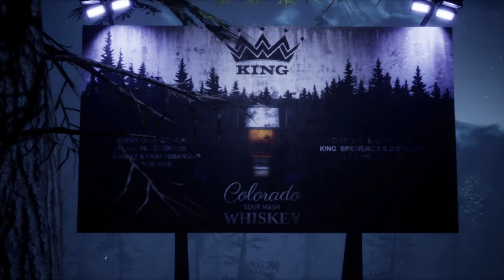WEREWOLF THE APOCALYPSE EARTHBLOOD Full HD 1080p 60fps Walkthrough Gameplay - INTRO (PlayStation 5)